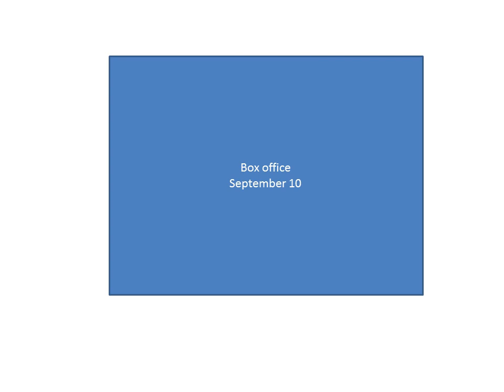box office september 10